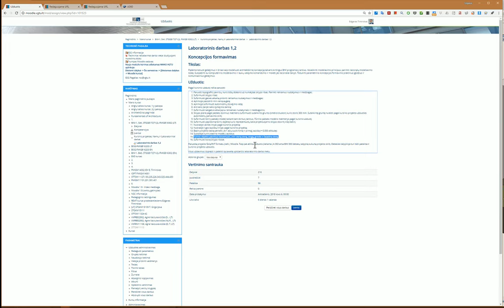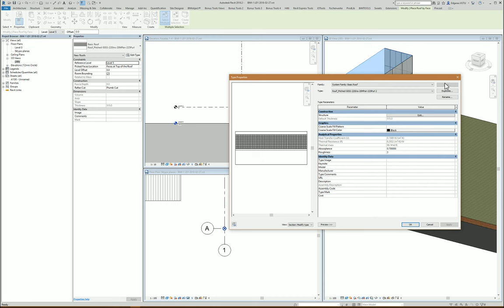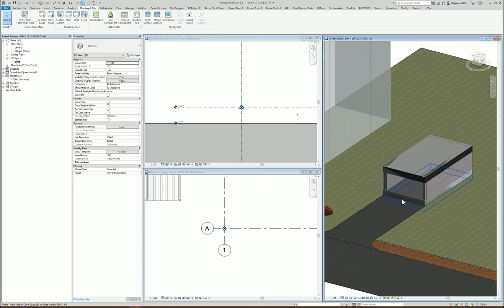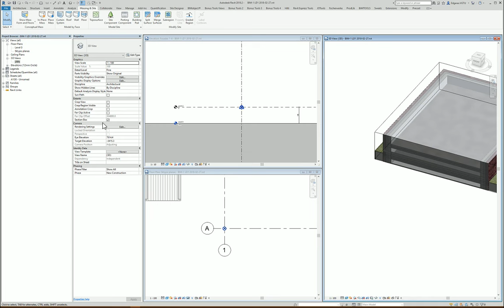0118-0 LIT RevitTraining ModelByFace (tūrinis objektas keičiamas į konstrukcinius sprendinius)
Products
Version: 2019

Welcome to another episode of our Revit Training series! In this video, we'll be transforming volumetric objects into structural solutions using the Model by Face tool. Join me as we convert surfaces into walls, roofs, floors, and facade walls, and learn how to configure and apply these construction types effectively. If you don’t have the structural solution you need, I'll guide you on creating and customizing your own. Watch as we assign structural properties, manage object configurations, and utilize libraries offered by manufacturers for specific project needs. Let’s dive in and master the art of transforming surfaces in Revit!

👷 What you'll learn:
 • How to transform volumetric objects into structural elements in Revit.
 • The process of converting surfaces into walls, roofs, and floors.
 • Tips for configuring and customizing construction solutions.
 • Methods for using and applying structural properties effectively.
 • How to utilize manufacturer libraries for specific project needs.
 • Practical techniques for managing and modifying construction elements in Revit.